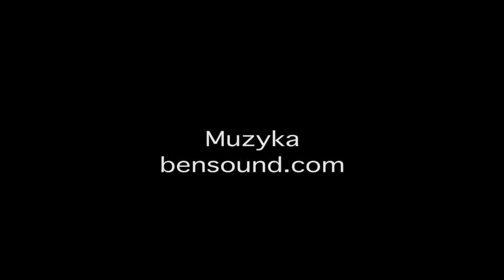Podjazd pod Mt Fløyen (UCI Mistrzostwa Świata Bergen)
Ostatnie 3 km jazdy indywidualnej na czas (ITT)